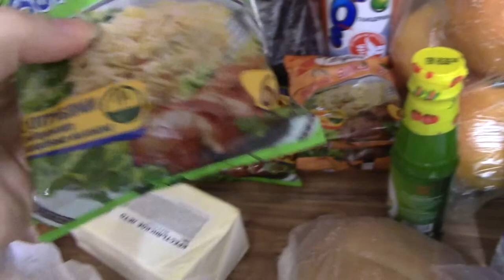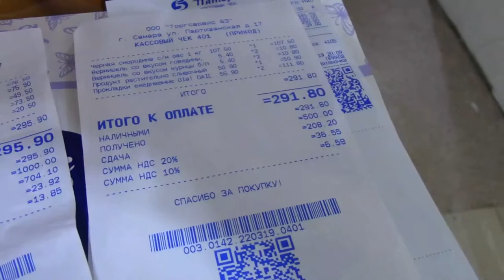Art Manij VLOG Делаю Диме салат + кушаем + гуляем по родным местам + обзор покупок из Светофора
Как помочь каналу:
2.Поставь палец вверх к этому видео.
3.Напиши комментарий к этому видео. Желательно хороший.
5.Посмотри остальные видео на канале "Art Manij - Семейный канал"